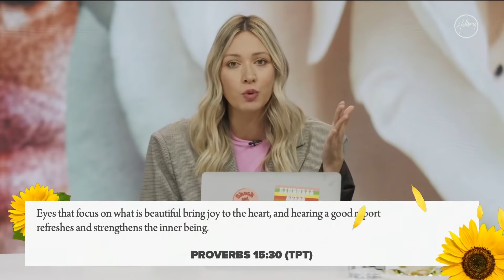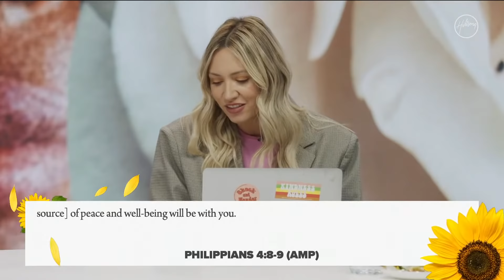Sisterhood Presents: The Friendship Table | Episode 9 | Hillsong Church Online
Join Co-Global Senior Pastor Bobbie Houston & Friends for Sisterhood “The Friendship Table”.
In this episode, Bobbie entrusted the conversation to hosts Laura Toganivalu and Karalee Fielding, along with Margaret Stunt and Mel Wade.  They continued the series “something close to my heart” and today’s conversation was about good news.

“How beautiful and delightful on the mountains are the feet of him who brings good news,
Who announces peace, Who brings good news of good [things], Who announces salvation,
Who says to Zion, “Your God reigns!” Isaiah 52:7 (AMP)

“Good news inspires hope.” Laura Toganivalu

How can we bring good news (and the ultimate Good News) to others today?

This service was recorded on the 13th of May 2021.  There’s nothing like gathering around the table with friends and you have a place here at our table. You’re invited to join us every Thursday LIVE 10am AEST